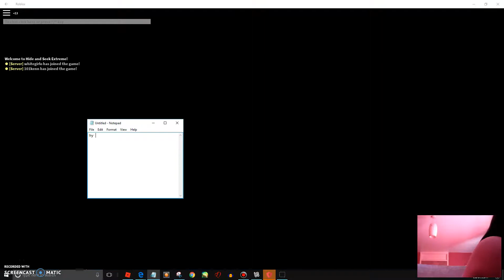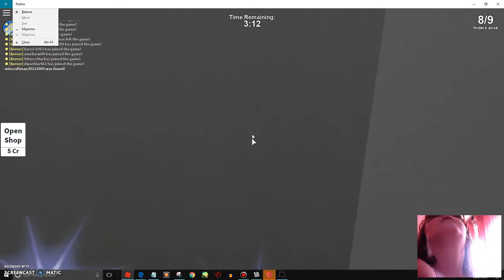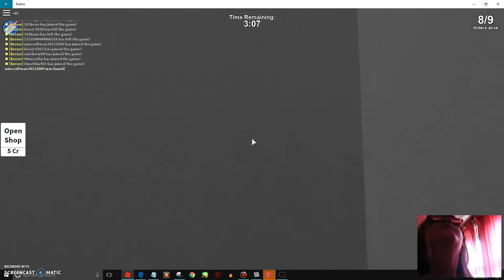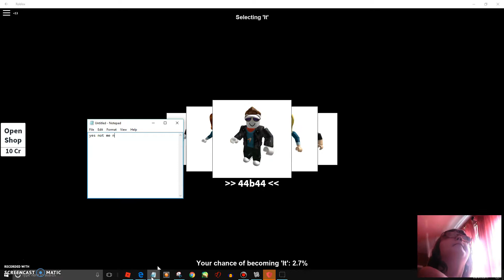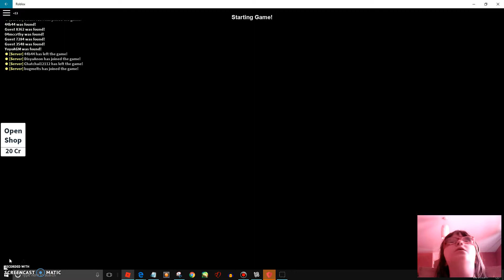hide and seek eps 5